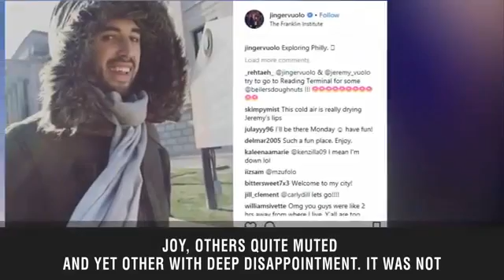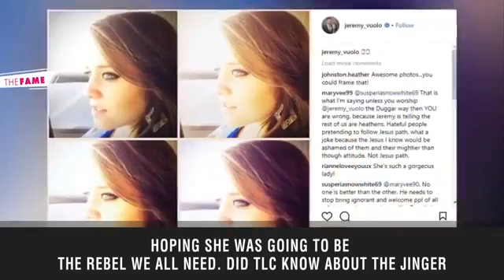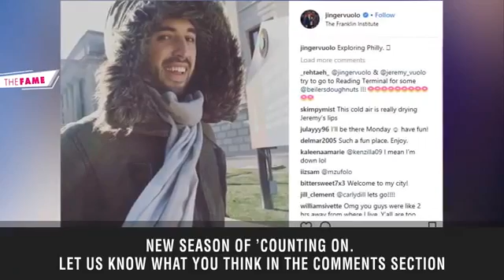2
The Kardashians are not the only family to be growing exponentially.  Yes, Jinger Duggar is formally pregnant, and enthusiasts could not be more thrilled for its mom-to-be.  And the cat's out of the bag, individuals can not help but wonder if Jinger Duggar is expected.